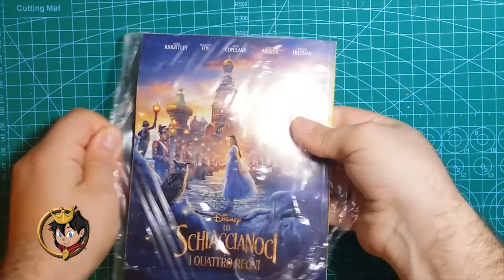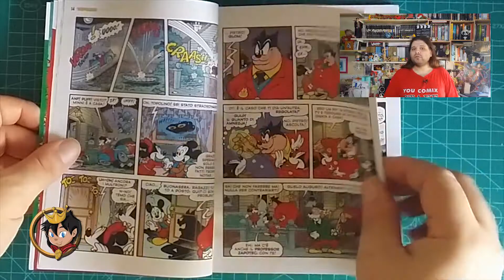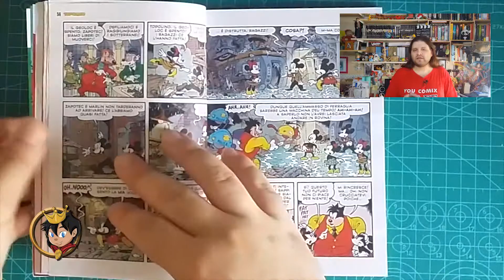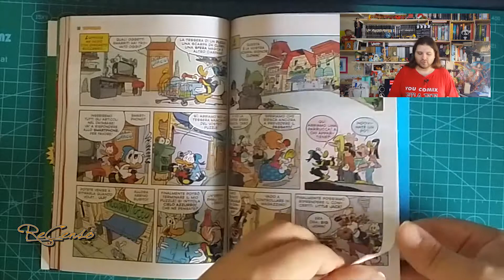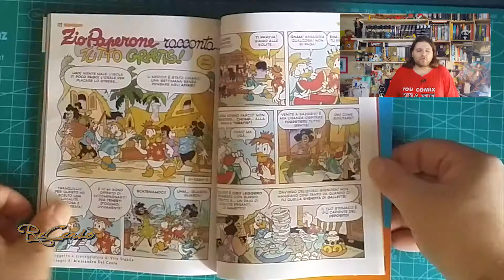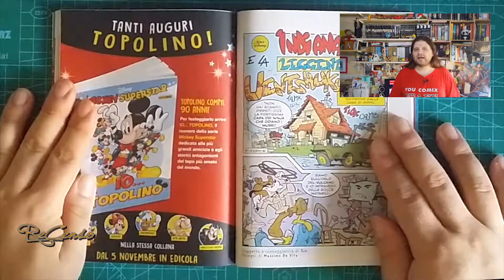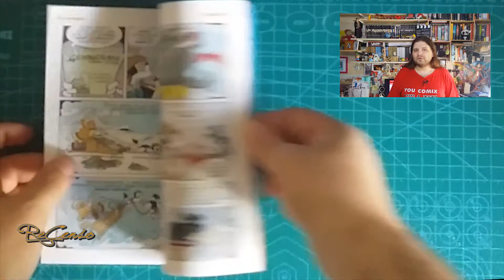#183 Un anno con TOPOLINO | 3284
Eccoci qui, finalmente con la sospirata e tanto attesa storia che corona la fine del conto alla rovescia! :D
Vi aspetto nei commenti qui sotto, sbizzarritevi, sono curiosissimo! :D

Il 15% DI SCONTO sui prodotti FunkPop su PopsPlanet.it Codice RECENSO

Il 15% DI SCONTO sui prodotti lego su BrixPlanet.com Codice RCS15